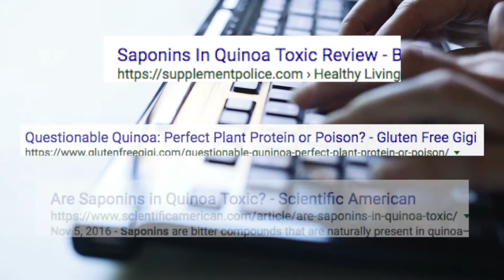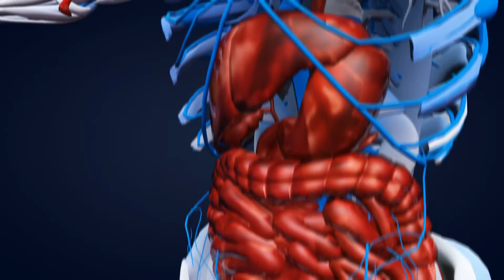Are Saponins in Quinoa Toxic?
Who knew that if you looked hard enough, you'd find a sinister side to even the most popular super food? We were surprised to hear fans of Quinoa are now afraid of chemicals in the grain called Saponins.